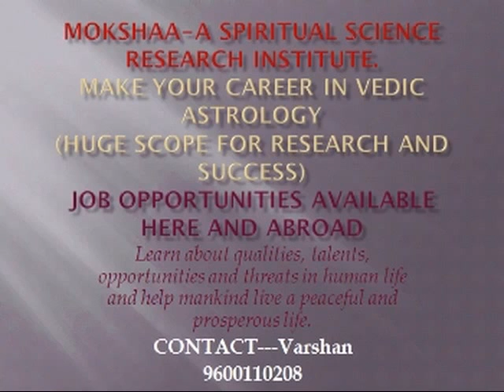learn astrology 1